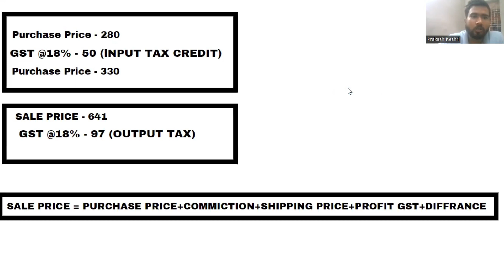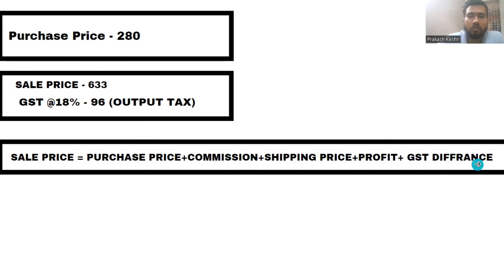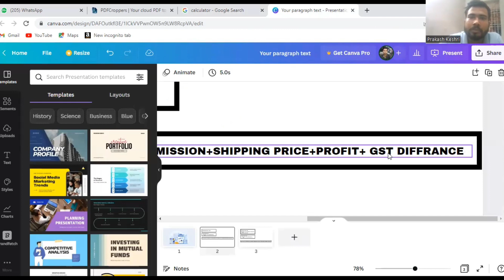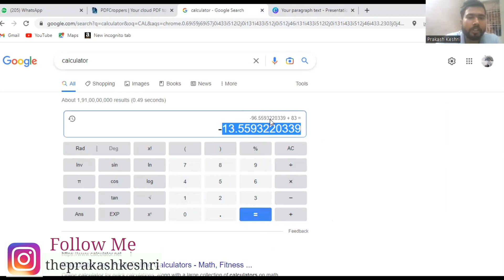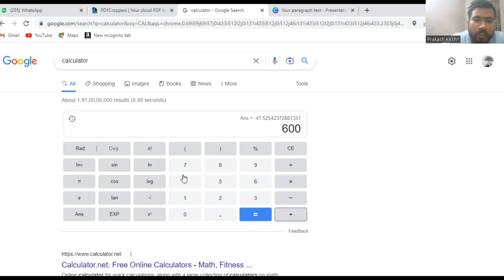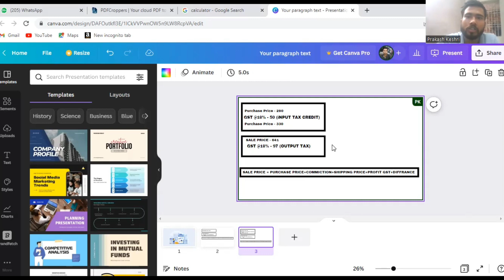Make your ecom Business profitable| How to Set Products Selling Price on Amazon Flipkart & Meesho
Hello Seller

Hey guys come to E-Commerce stock YouTube channel in this video we will see about how you can calculate your selling price for online selling business if you are selling on E-Commerce platform then you need to set selling price in this video we will tell about how you can set right selling price that you can't get losses on your business.